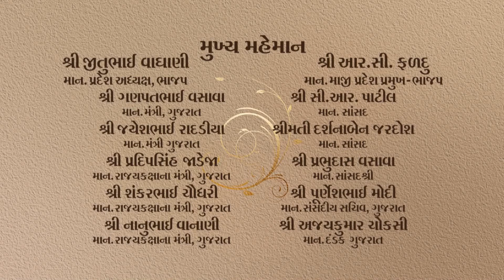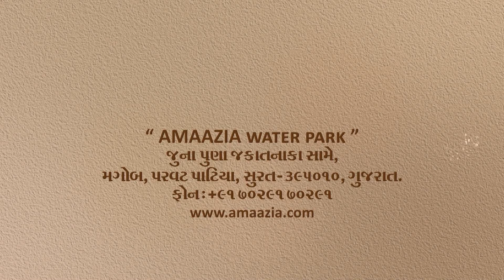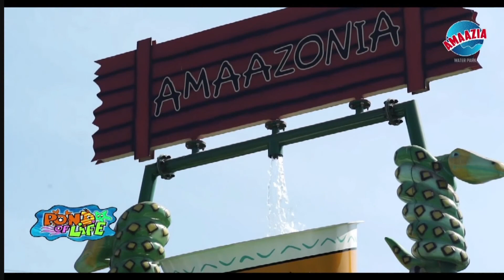VIJAY RUPANI _CM GUJARAT _LAUNCHING AMAAZIA WATER PARK_SUART.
Thanks for Rajgrreen company & Modern Moviee Pvt.Ltd.